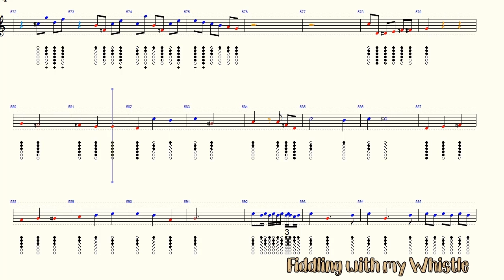Wiener Sonatine VI - Mozart - Tin Whistle - Play Along Tab Tutorial